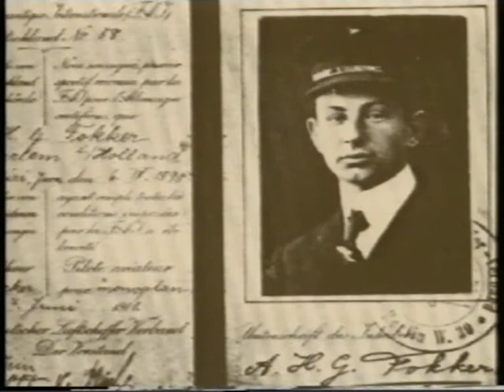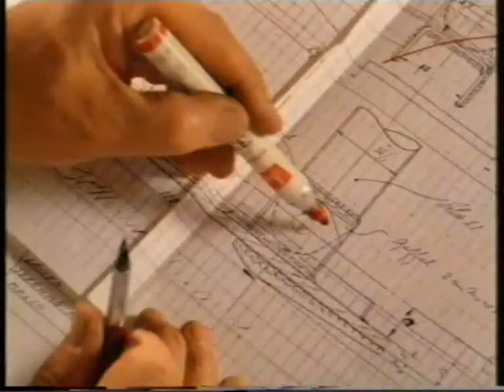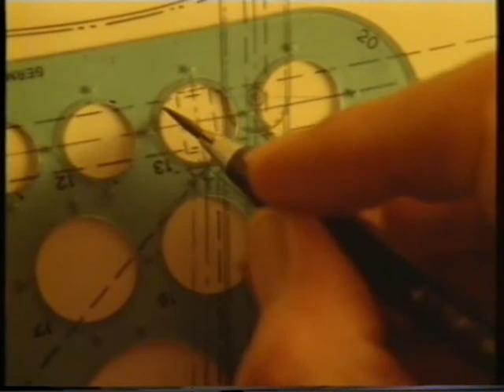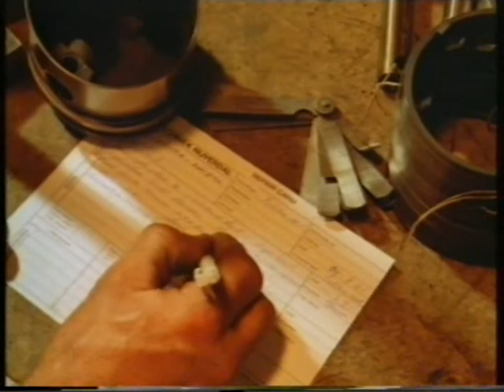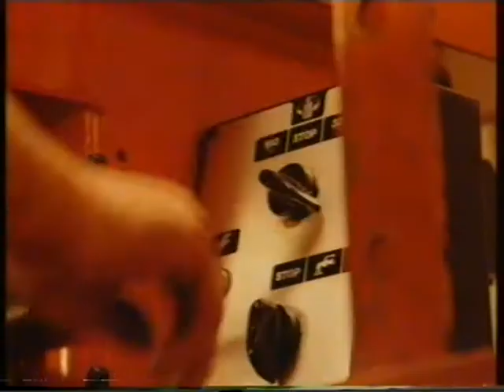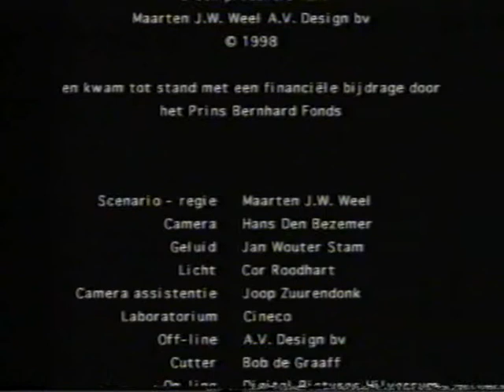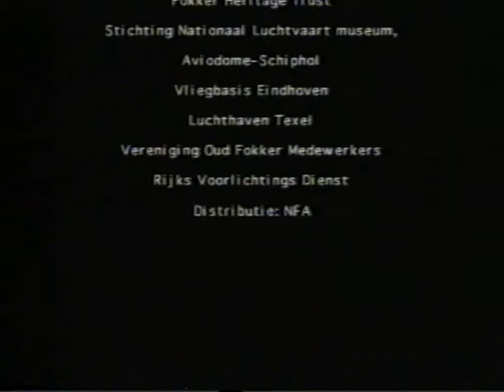Fokker 1911 1996